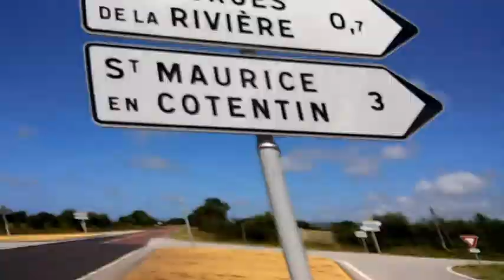DAY 53 ; Granville - Cherbourg ; VLOG #47 ; Asia and Back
More emotion, more cheese and more riding. I don't even know if this is the last day or not.